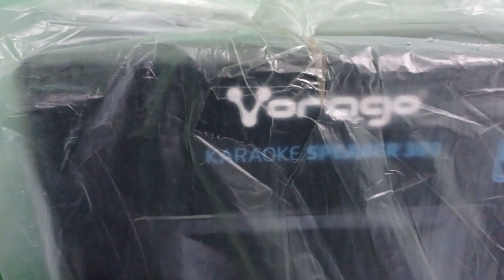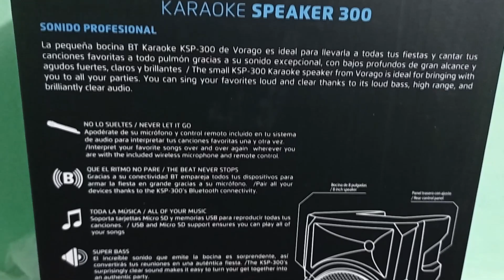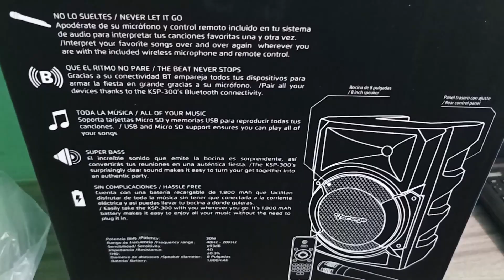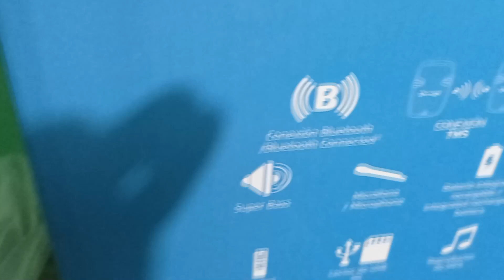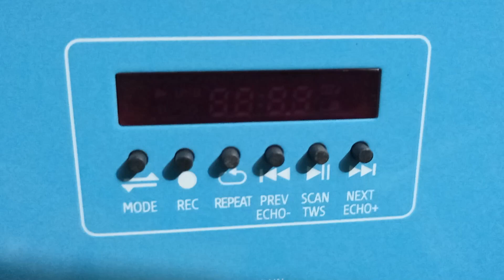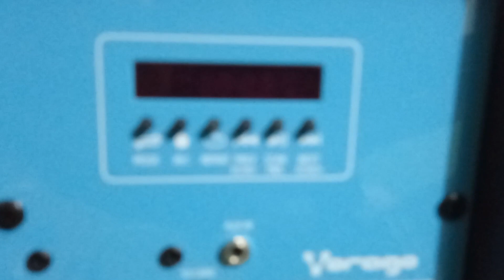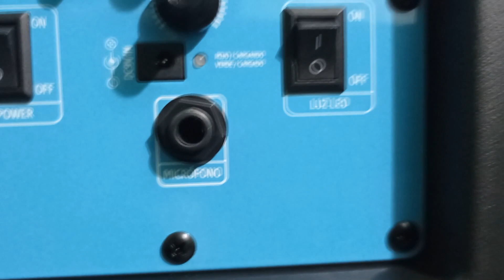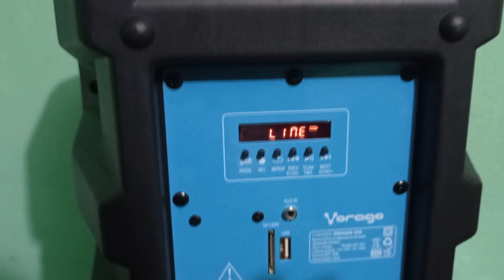Bocina Vorago ksp 300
¿mi contenido fue de utilidad para ti? invitame un cafe  ☕ de vasito de vainilla :D

Que tal Amigos en esta ocasion comparto con ustedes un video donde les muestro como es y que contiene la bocina Vorago KSP 300